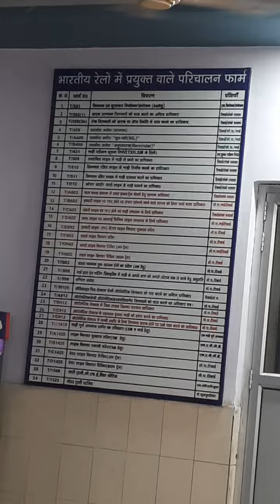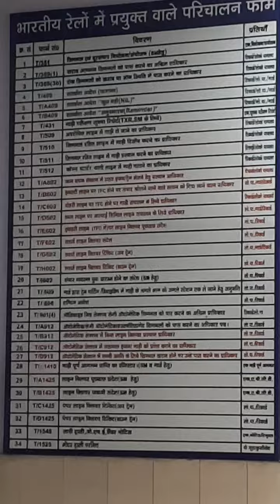locopilot and guard का crew lobby GMC KANPUR झाँसी COMBINED CREW LOBBY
kanpur ncr railway का combined crew lobby gmc lobby